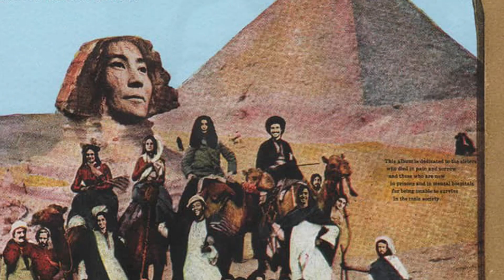HAPPY BIRTHDAY YOKO ONO